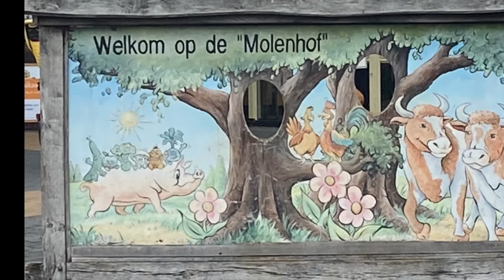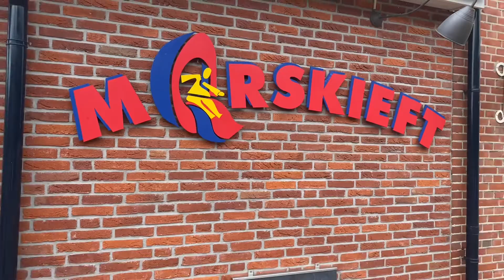14. Familie weekend camping De Molenhof Reutum Weerselo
Met de camper voor het familie weekend naar camping De Molenhof te Reutum Weerselo. Bezoek gebracht aan speeltuin de Morskieft en Avonturenpark Hellendoorn